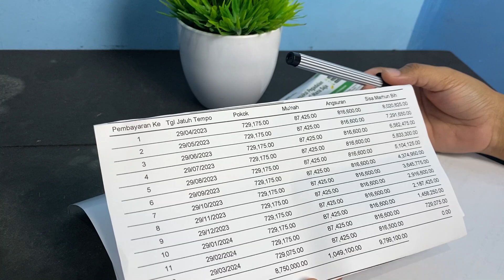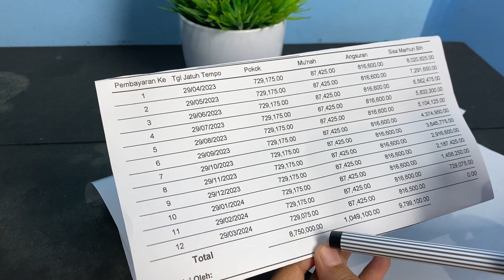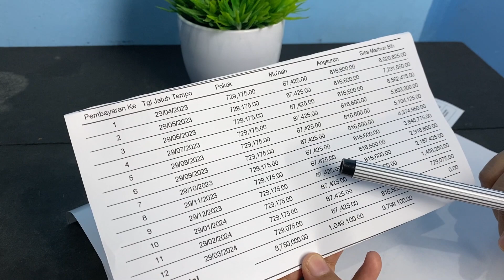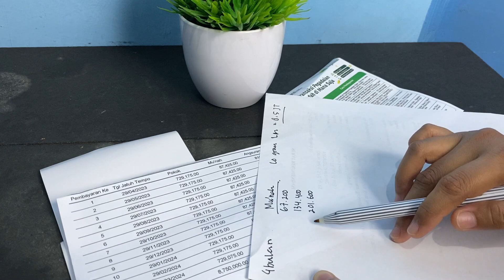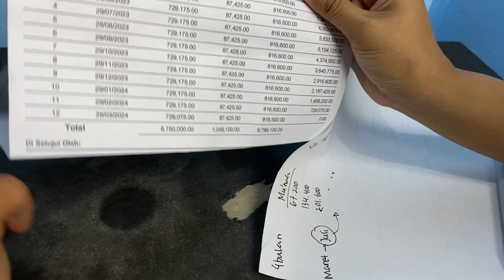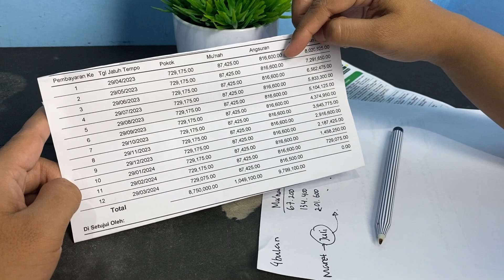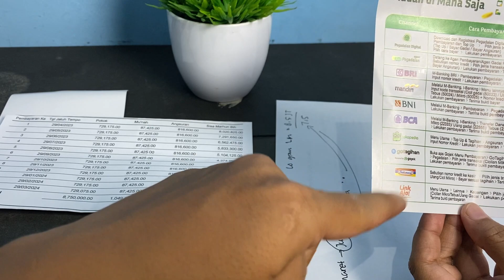Penghitungan Harga dan Biaya Angsuran Gadai Emas di Pegadaian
Taksiran tentang simulasi harga dan biaya angsuran gadai emas di pegadaian berbasis syariah dengan nominal emas 10 gram atam barangkali sangatlah dibutuhkan bagi teman-teman sekalian. Pasalnya dalam video ini secara rinci dan jelas akan memaparkannya lho ya. Baik untuk angsuran 4 bulan, 12 Bulan, 24 Bulan, sampai dengan 36 Bulan bahkan juga dalam proses perpanjangannya.

Semoga saja apa yang dibagikan tentang harga dan biaya bunga gadai emas di pegadaian ini sendiri bisa bermanfaat bagi kalian semuanya ya, utamanya yang membutuhkan dana dengan asset emas.